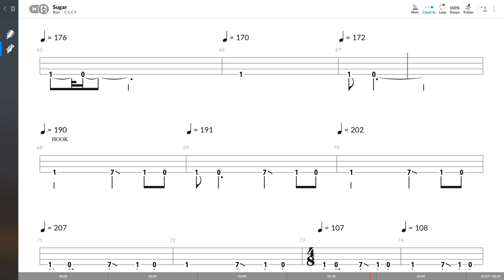System Of A Down - Sugar (BASS TAB PLAY ALONG)